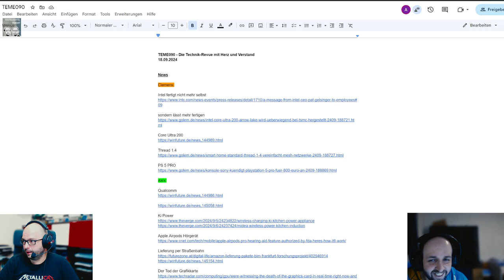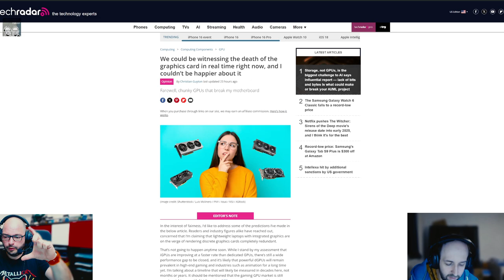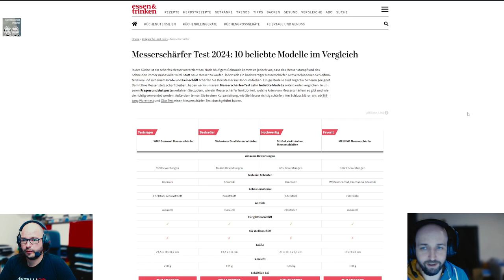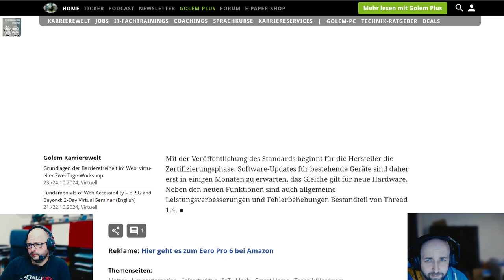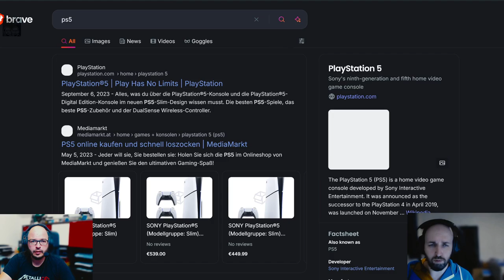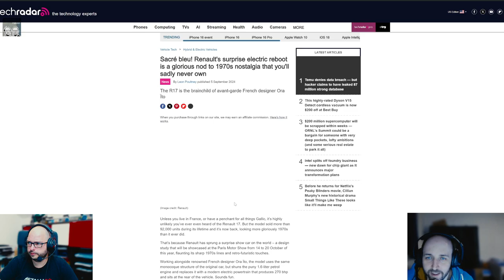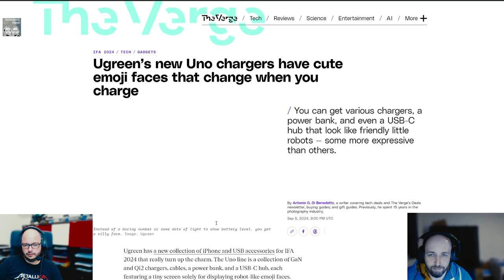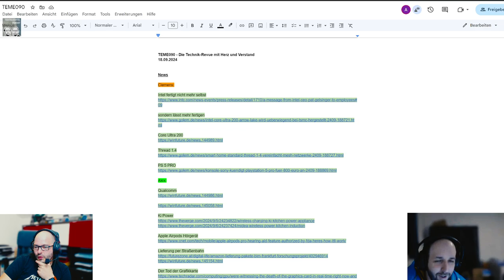Die Technik-Revue mit Herz und Verstand - TECHTELMECHTEL Tech Podcast Folge 90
Ladies und Gentlemen, Herzlich Willkommen zur großen Technik-Revue – mit Herz und Verstand! Heute präsentieren wir Ihnen nichts weniger als die neuesten Wunder der modernen Technik! Freuen Sie sich auf Intel, das jetzt revolutionär seine Chipproduktion auslagert – und schon bald wird der Core Ultra 200 die Welt verändern! Auch im Smart Home tut sich was: Der brandneue Thread 1.4-Standard vereinfacht Ihre vernetzten Geräte wie nie zuvor!

Aber das ist noch lange nicht alles! Ein absoluter Knaller: Die PlayStation 5 Pro steht in den Startlöchern und wird schon bald die Wohnzimmer erobern! Und wer hätte gedacht, dass kabelloses Aufladen bald auch in der Küche möglich sein wird – ja, Sie haben richtig gehört!

Also lehnen Sie sich zurück und lassen Sie sich entführen in eine strahlende Zukunft, wie Sie sie sich kaum vorstellen können!

00:00:00.000 Willkommen
00:01:25.000 Intel, Qualcomm, TSMC, TOPS und mehr
00:23:00.000 Grafikkartensterben
00:43:30.000 Ki Power
00:56:05.000 Apple Airpods Hörgerät
01:01:40.000 Lieferung per Straßenbahn, Bluetooth 6
01:09:30.000 Thread 1.4, Quishing
01:35:00.000 PS5 PRO
01:56:00.000 Wasserstoff BMW, FDP Bashing, Renault
02:11:00.000 iFixit Soldering, Asus Mini PC
02:20:20.000 Megaphone, DJII Drohne, Switch Bot Table, Lustige Charger
02:41:30.000 Lesepicks